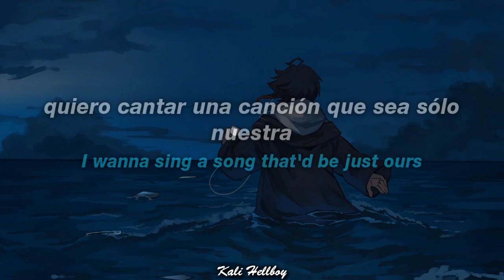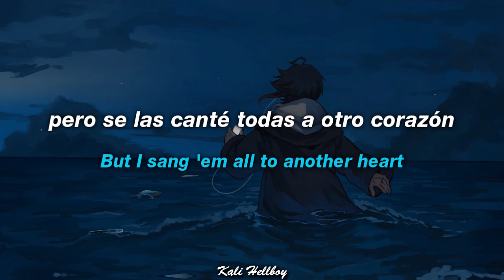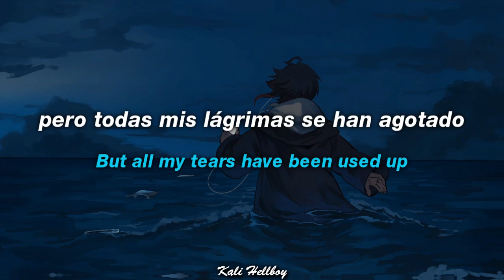lovely x another love (sped up) | Sub Español + Lyrics | "on another love, another love"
Ignore TAGS-

lovely x another love speed up - tik tok subtitulado
lovely x another love speed up - subtitulos
lovely x another love speed up - letras
lovely x another love speed up - español
lovely x another love speed up - english
lovely x another love speed up - (TikTok Version) ingles
lovely x another love speed up - (TikTok Version) song sub lyrics
lovely x another love speed up - (TikTok Version) lyrics español
lovely x another love speed up - (TikTok Version) lyrics
lovely x another love speed up - (TikTok Version) español letraa lyrik
lovely x another love speed up - (TikTok Version) slowed
lovely x another love speed up - meme sad